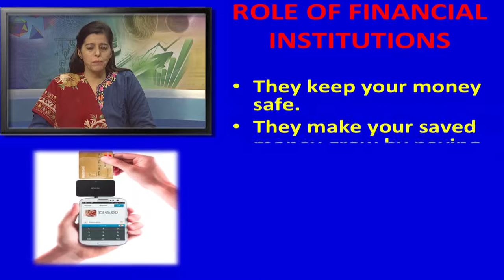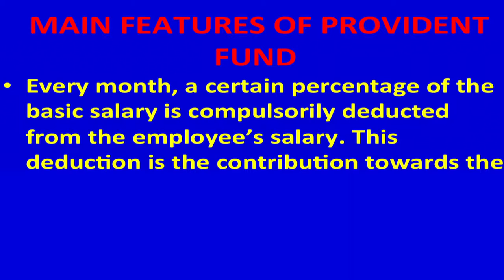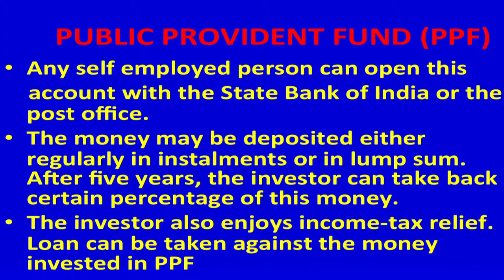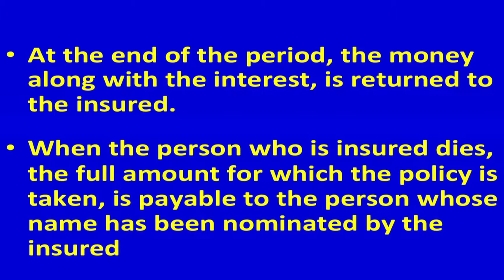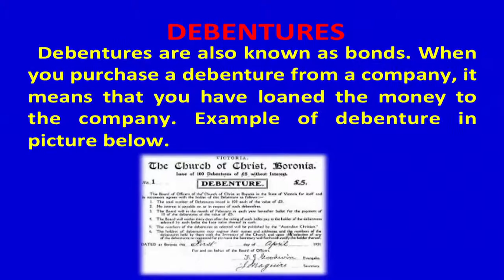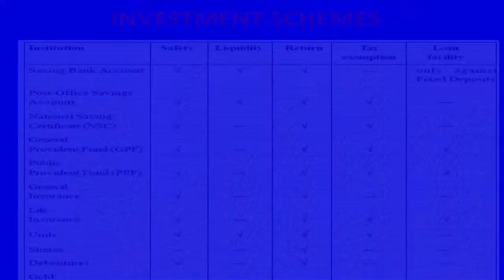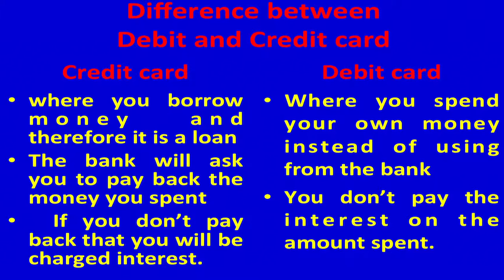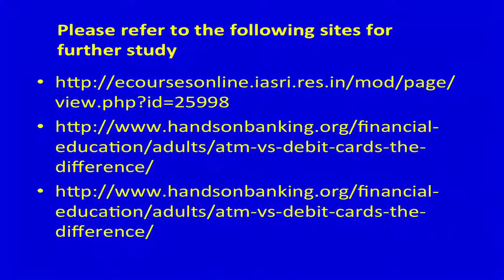Lesson - 13 - 4 Investment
Saving means the proportion of some income is kept aside which can be drawn in times of need.